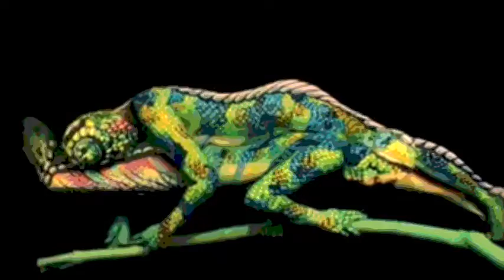India's amazing talent